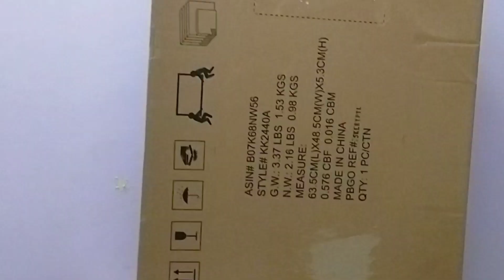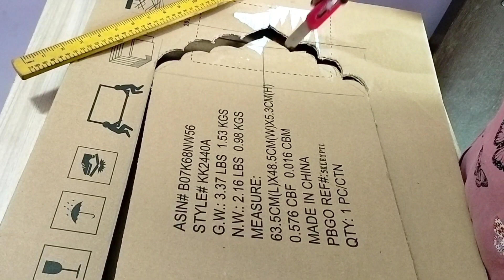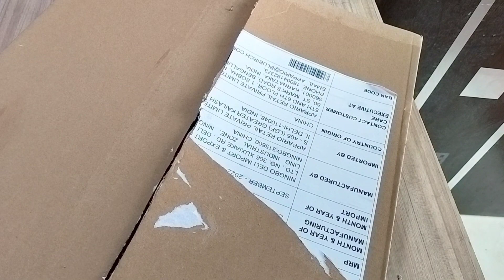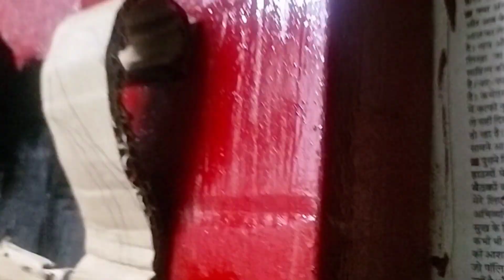cardboard se jharokha art